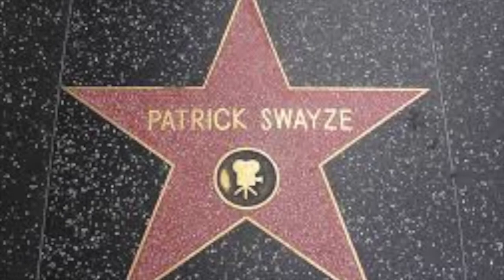She's like the wind - Liam Gibson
Digital music and film created by one of Portland's own learners - Liam Gibson!